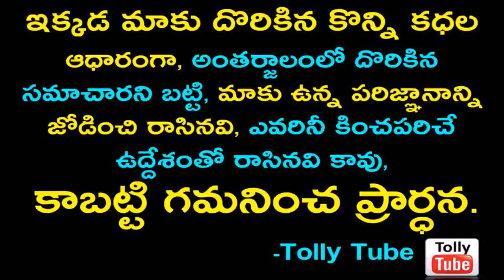గుర్తుపట్టకుండా మారిపోయిన ఈ చిరంజీవి హీరోయిన్ ఎవరో చూస్తే షాక్!!